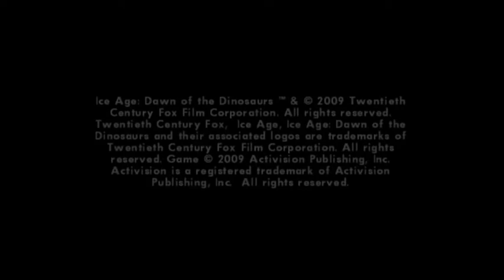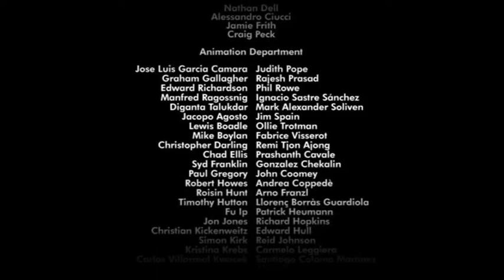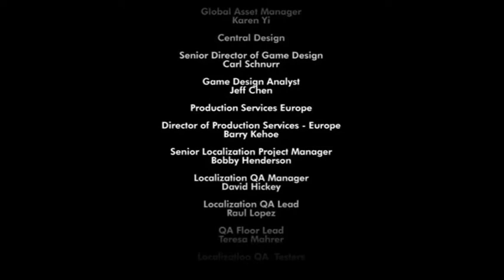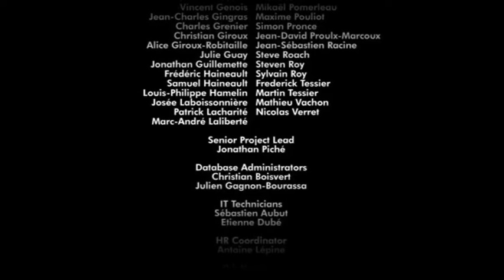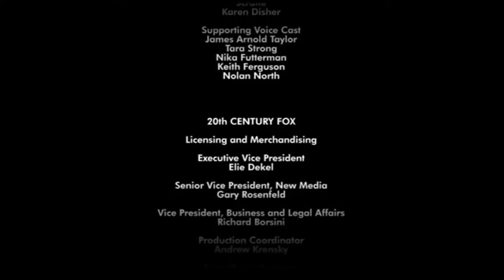Ice Age: Dawn of the Dinosaurs - Wii (Dolphin) [2009] Full Walkthough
Ice Age: Dawn of the Dinosaurs (also known as Ice Age 3: Dawn of the Dinosaurs in Europe) played on the NTSC version of the Wii. This game's version was released on 30th June 2009 in North America, 10th July 2009 in Europe and 29th July 2009 in Australasia.

🇪🇺 Ice Age 3: Dawn of the Dinosaurs - Wii (Dolphin) [2009] Full Walkthrough 🇪🇺

Ice Age: Dawn of the Dinosaurs reunites fans with Scrat, Sid, Manny and Diego in an all-new quest based on the upcoming film from Twentieth Century Fox. As the unlikely herd travels across the tundra and beyond, they stumble upon another world - a lush Dinosaur World teeming with jungles, mysterious plants, fierce dinosaurs, wild new adventures and several new friends. Taking on the role of more than six playable characters, including everyone's favorite Ice Age friends and newly introduced characters, players master their unique skills and abilities across more than 15 action-packed levels. In addition to the expanded features of the single-player gameplay, for the first time in an Ice Age game, players can team up with friends and family in eight competitive multiplayer mini-games. Experience continuously changing gameplay through more than 15 levels - Every level presents new and exciting challenges as players learn and master each character's abilities in order to defeat enemies, traverse dangerous landscapes, avoid obstacles and escape from perilous situations.

Based on the computer-animaated movie starring the voices of Ray Romano and John Leguizamo, Ice Age: Dawn of the Dinosaurs is a 3D platform game that has you controlling multiple prehistoric protagonists across more than 15 levels of lighthearted action. Help Manny, Sid, Diego, Scrat, and friends navigate their way though the lush jungles of a world lurking underneath the ice: a tropical world inhabited by dinosaurs. Master each character's distinct moves while exploring caves, riding a pterodactyl, avoiding a rampaging Tyrannosaurus rex, running atop a ball of ice, and more. Those having difficulty during certain sequences can receive tips from woolly mammoth Ellie as well as possums Crash and Eddie. In addition to the single-player campaign, Ice Age 2 offers eight competitive minigames supporting up to four players.

Timestamps:

0:00 Nintendo Wii (Dolphin) Startup and Opening
0:14 Opening logo
0:51 Intro

1:17 Sid's Early Start
26:52 Baby Proofing
51:17 The Pursuit
53:59 Lonesome Sloth
1:22:58 Egg Roll
1:35:16 Run Sid Run!
1:40:15 Nuts About Scratte
1:48:16 Buck To The Rescue
2:08:29 Flower Power
2:37:51 Root Of All Evil
2:51:12 Scrat's Jungle Jive
2:58:32 Expect The Unexpected
3:26:53 Noisy Nightlife
3:33:23 Flight Of The Pterodactyl
3:39:12 Saving Sid
3:49:28 Rudy's Revenge
3:53:46 Scrat's Tar Pit Trouble
4:02:28 Grave Danger
4:30:37 Skeleton Bridge

4:46:36 Ending Monologue/Credits

Twentieth Century Fox, Ice Age, Ice Age: Dawn of the Dinosaurs and their associated logos
    are registered trademarks or trademarks of Twentieth Century Fox Film Corporation.
                                       trademark of Activision Publishing, Inc.